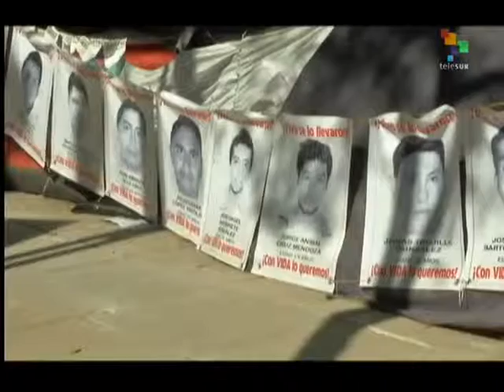Ayotzinapa protesters demand that investigation continues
Social groups and families of the missing Ayotzinapa students do not accept the Mexican government's decision to close the investigation into the case of the teaching college students who went missing while in government custody last September. Clayton Conn our correspondent in Mexico has more for us on this story. teleSUR